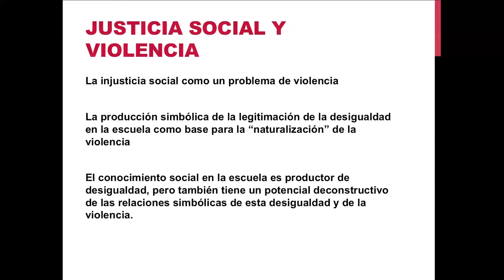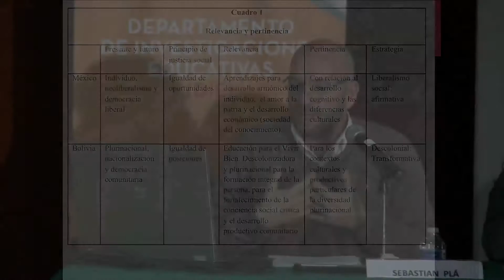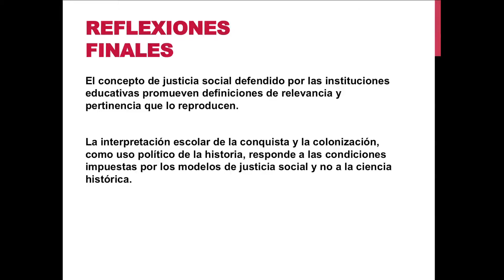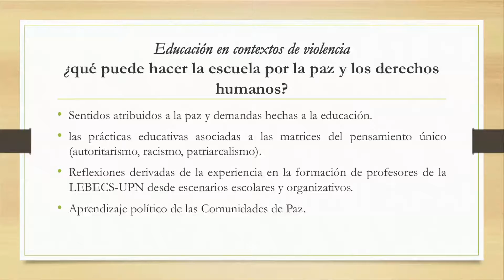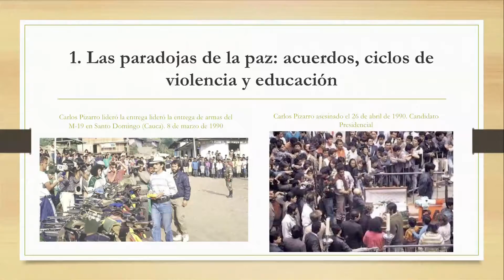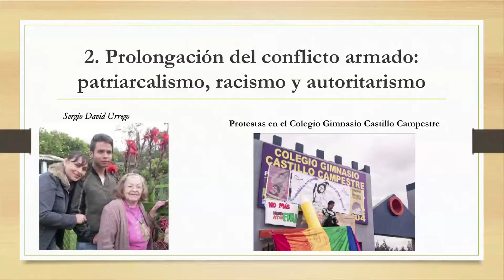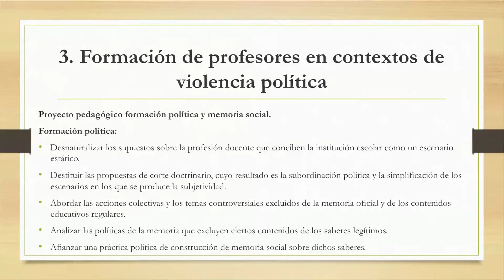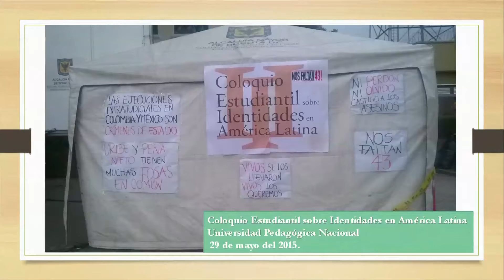Panel: La educación en derechos humanos en México y América Latina.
Panel: La educación en derechos humanos en México y América Latina con los ponentes Sebastián Plá, Sandra Raggio y Sandra Rodríguez.